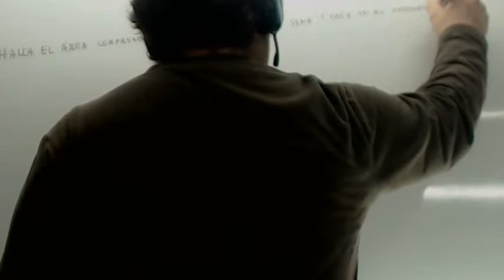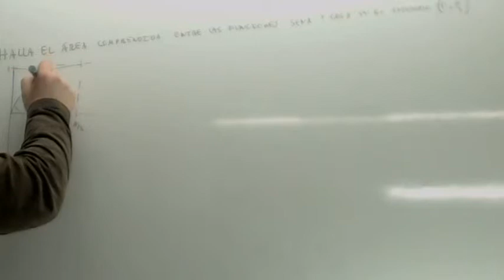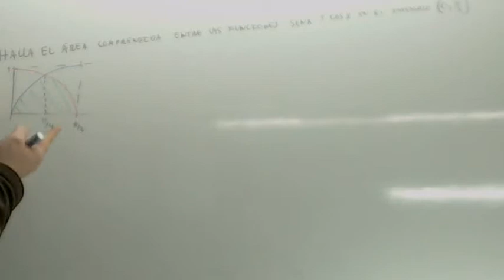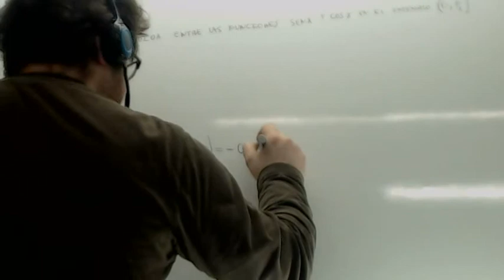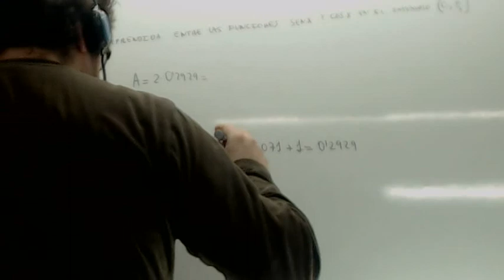Regla de Barrow 02 Usero